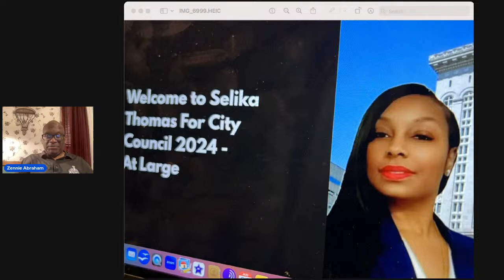Selika Thomas Is Oakland Would-Be Model Running In 2024 Oakland City Council At-Large Race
Each Oakland Election Cycle brings new faces to Oakland's political family.  This cycle for the 2024 Election brings a fresh face: Selika Thomas , who's running for the Oakland City Council At-Large Seat currently held by Rebecca Kaplan (who's not filed for re-election, but it's early at this point).  But who is Selika Thomas, aside from being an obvious would-be fashion model?

Selika Thomas' website at SelikaThomasForCityCouncil.com says this about the candidate, and person. Fair warning because its not a pretty story, but it is an Oakland story:

Selika was born and raised in East Oakland. After graduating from Fremont High in Oakland, she earned an AA degree in Science & Cosmetology from Laney College. Selika started her business installing sewn weaves for clients with hair loss.

Selika faces struggles common to  Oakland residents at her East Oakland flat lands home - home and car break-ins, abandon cars, piles of trash, car chase, and homeless people living on her street. Selika decided to fight back by becoming block captain of her neighborhood and has resolved neighborhood problems directly with local city agencies, school administrators, and school board.

In 2018, Selika lost her little sister to gun violence in Oakland and now raises her 11-year-old nephew. In 2022, she lost her brother's dad and  the man who helped raise her, Army Veteran Rodney Davis, to a senseless gun violence in Oakland that made headline news. As a result, Selika advocates for cameras to be attached to shot spotters. These have reduced crime by 43% in Chicago.

Selika will do whatever it takes to get the job done right. Believe in her.

That is who Ms. Thomas is on web; eventually we will get to meet her.